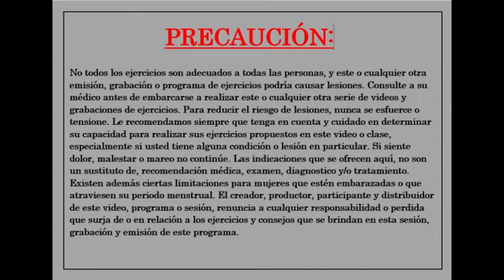Hatha yoga, ¿seguimos con la práctica?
Me gusta compartir con vosotr@s, mis clases y sesiones de Hatha Yoga. ¿Te unes?